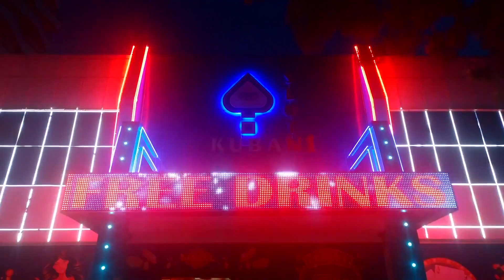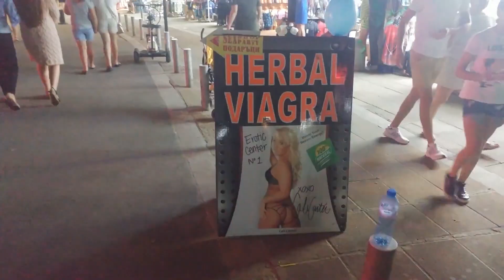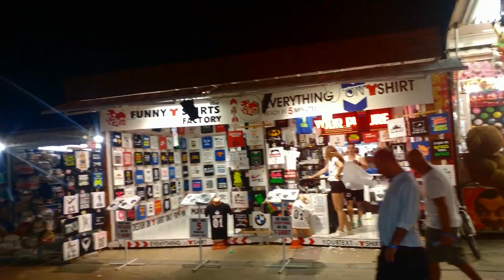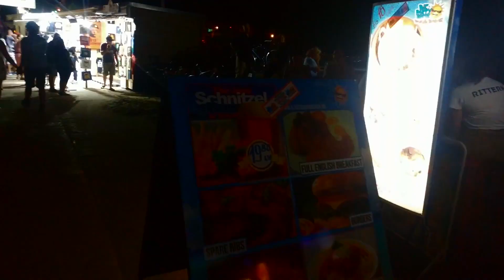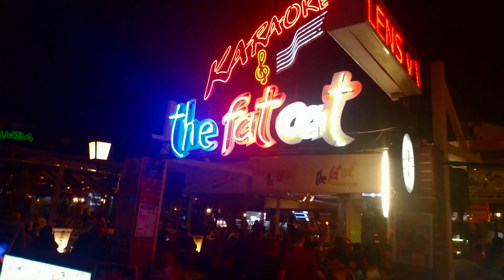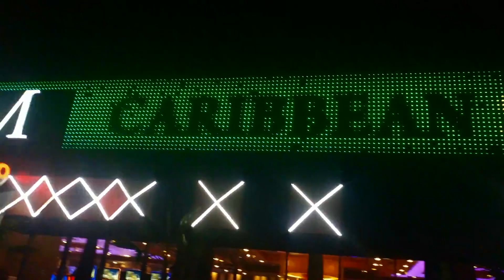Sunny Beach, a bolgár Las Vegas, vagy Ibiza? videoblog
Sunny Beach, azaz Napospart (Slanchev Bryag - Слънчев бряг), ami egy üdülőváros Bulgáriában Burgász megyében, nem messze a történelmi Neszebartól, Burgasztól 35 km-re található. Benne található mellé Szveti Vlász rész is.
Ahogy láthatjátok a videóban fura dolgok vannak itt (akinek először megy az életében nyaralni távol az otthontól, az érti miről beszélek), nyüzsgő emberekkel teli night life, fények, mintha Las Vegas-ban lennél (a kaszinók miatt is), vagy egy alacsony költségvetésű Ibiza lenne, csak nem sziget (a szórakozóhelyek miatt).
Szerintem sokatok nem hallott róla, ezért csinálok ilyet nektek, ha nyaralhatnátok van nem (csak) a Balaton felé, hanem a Fekete Tenger felé.

A buszban készült vágóképek akkor készült, mikor elutaztunk Isztanbúlba, tehát akkor nem oda mentűnk. Amúgy taxival utaztunk Sunny Beach-be.

Ahol még megtalálsz:
Instagram, ahol a képeim vannak, meg mini videók: @feheratt_oti7
... bővülni fog a közösségi felületek kínálata ...